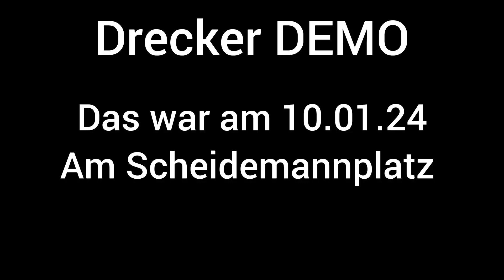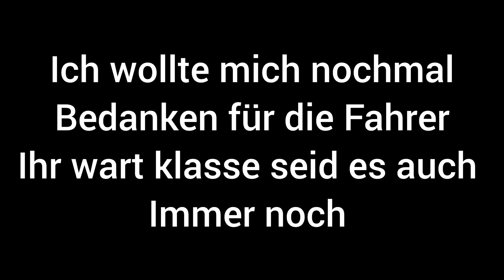Trecker DEMO in Kassel am Scheidemannplatz